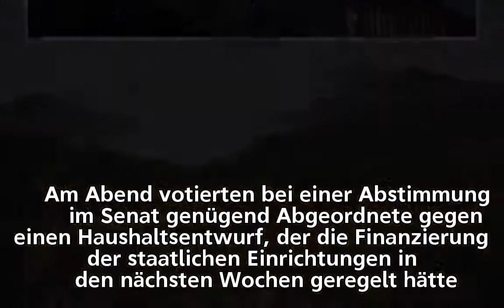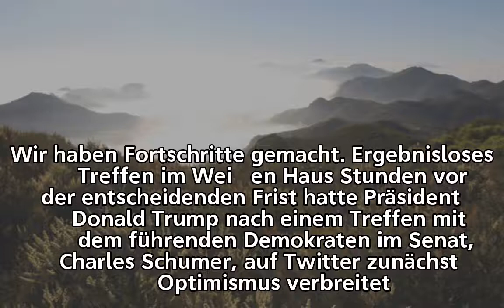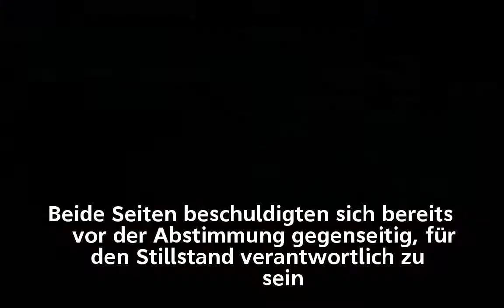USA: Shutdown beginnt - Haushaltssperre in Kraft | tagesschau.de